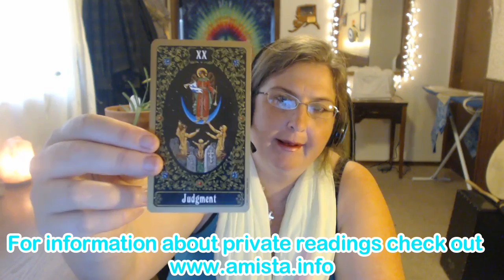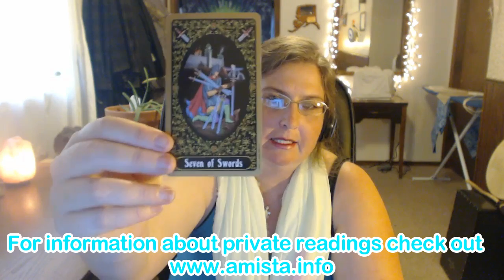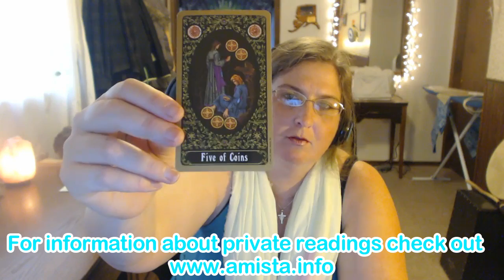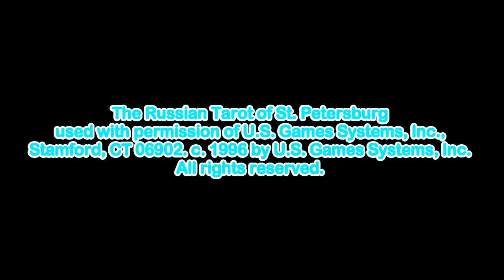Cancer Tarot Forecast May 23 Thru 30, 2016